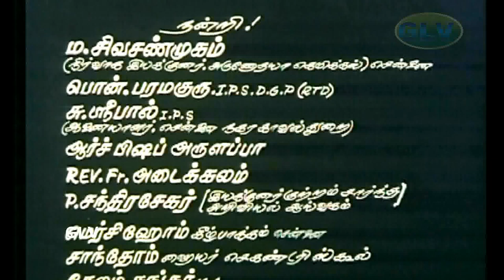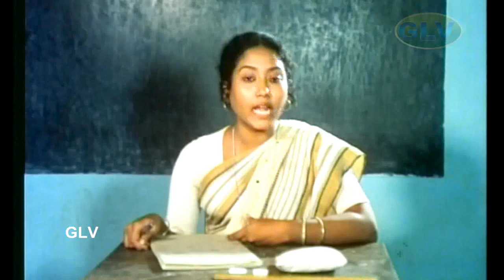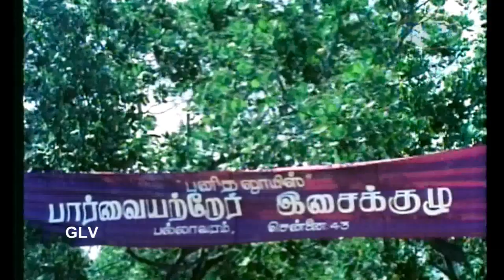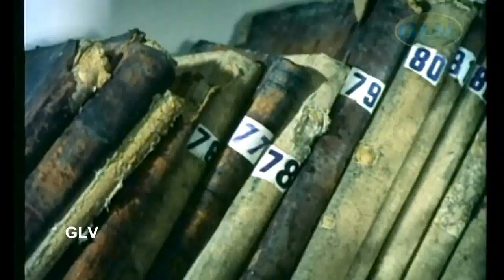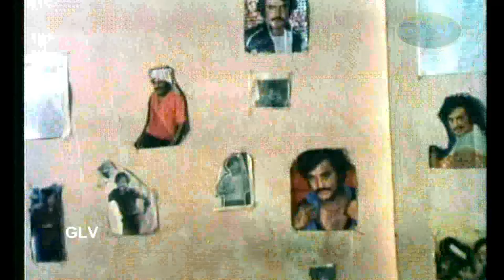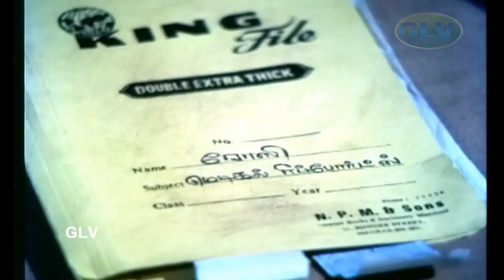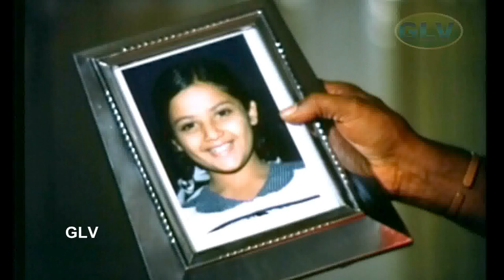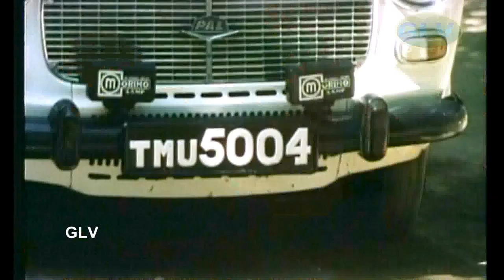Anbulla Rajinikanth | Tamil Hit movie Rajinikanth,Meena,Ambika | Ilaiyaraaja | K.Natraj Full HD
Anbulla Rajinikanth | Tamil Hit movie Rajinikanth,Meena,Ambika | Ilaiyaraaja | K.Natraj Full HD Video
Starring:,Rajkumar Sethupathi as Raju,Tinku,Sulakshana
Directed by:K.Natraj
Written by:Thooyavan
Cinematography:Babu
Edited by:R. Vittal
Release date:2 August 1984